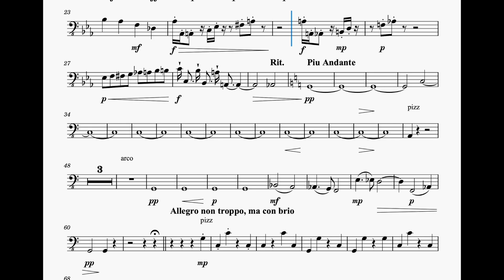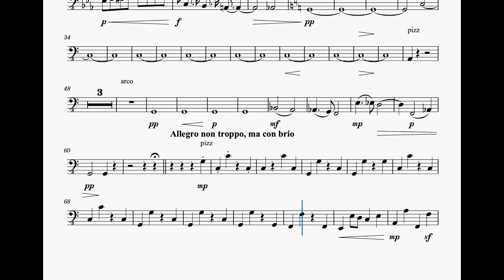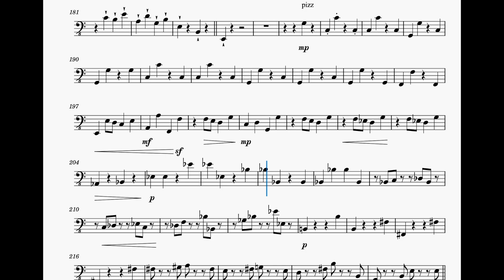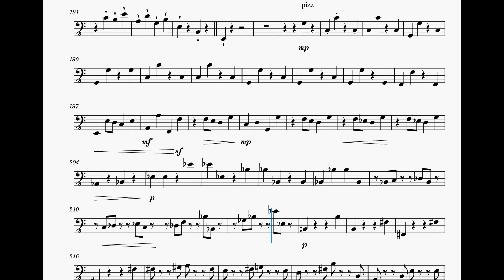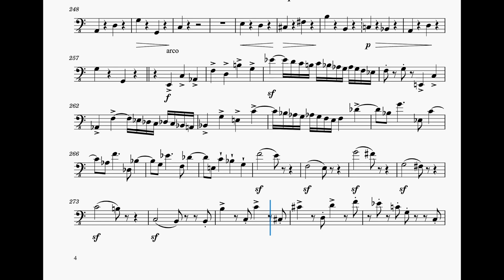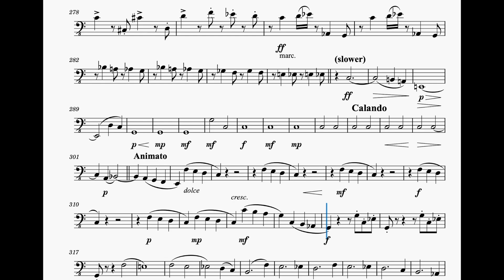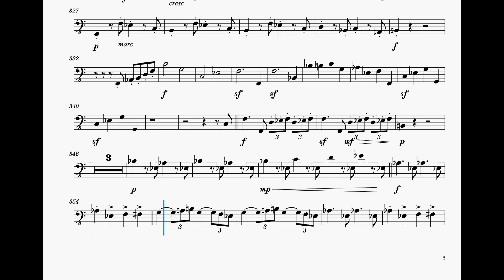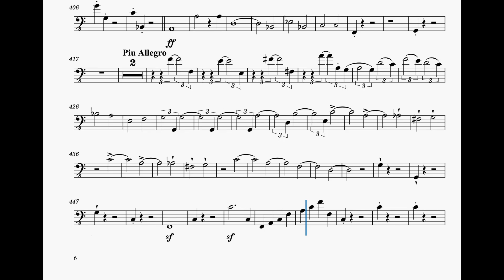🎼 브람스 교향곡 1번 4악장 더블베이스 크게 듣기 | J. Brahms Symphony No.1 4th mov. DoubleBass part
더블베이스 연주자를 위한
브람스 교향곡 1번 4악장

J. BrahmsSymphony No.1 4th mov. for Doublebass players.